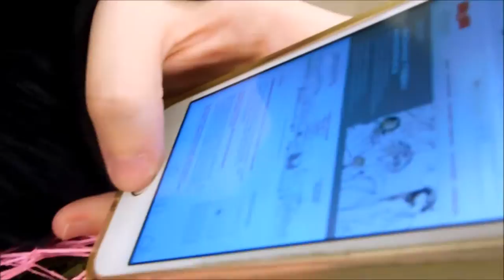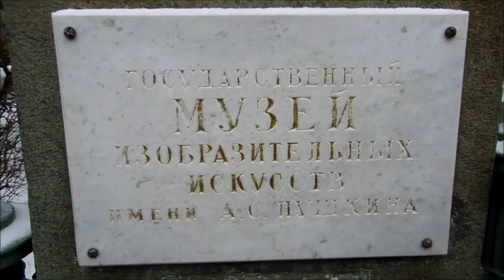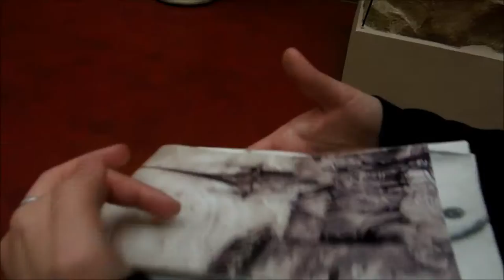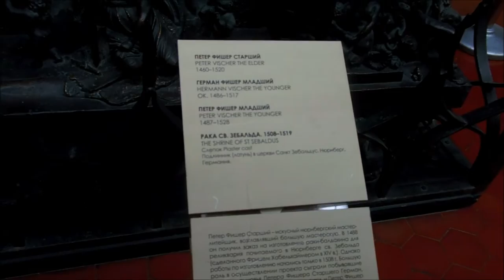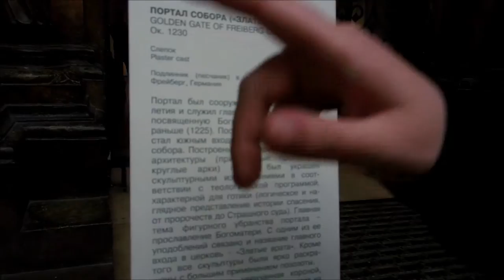Денис TV- встреча с дорогой подругой КЕТИ/Музей изобразительных искусств им. А.С. ПУШКИНА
Предлагаю просмотреть предыдущие видео ролики